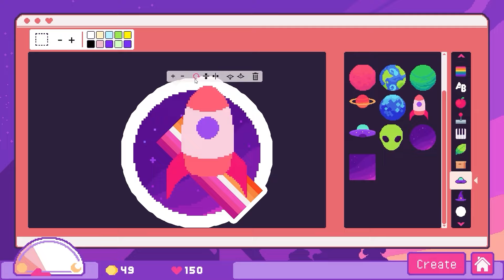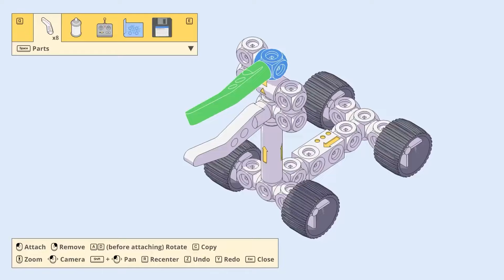Jingle Jam 2024 has officially begun!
It's time to kick off Jingle Jam 2024—this year's Games Collection is available NOW!

New year, new redesigned collection. This year, there are 18 top tier titles inside. Donate £35+ to the amazing Jingle Jam charity partners, get some incredible games as a reward. It’s as simple as that!

Grab your collection now and join us for two weeks of festive fundraising!

Want to send something to us? Here's our address:

4th Floor - King William House
13 Queen Square
Bristol
BS1 4NT